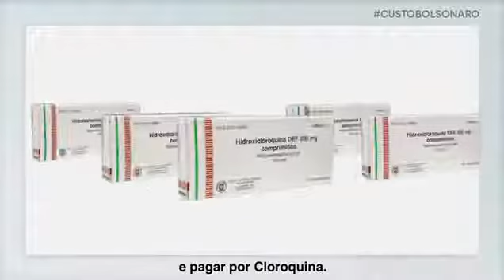Custo Bolsonaro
Minha gente, assista esse vídeo que fala muito sobre o atual momento do país!